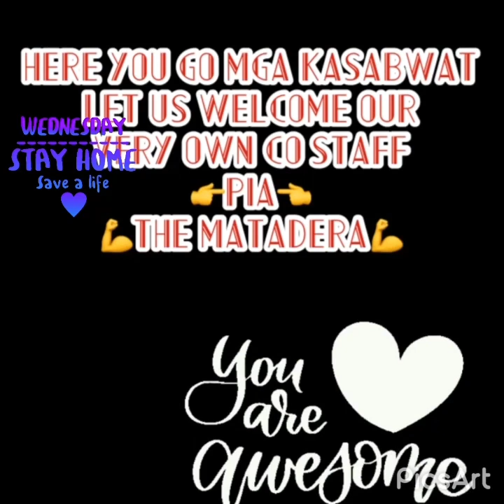Techniques on how to chop the big Turkey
In this video madam PIA will teach us how to chop the big Turkey in her very own Techniques
to cook as paksiw na turkey...Watch and learn mga kasabawat